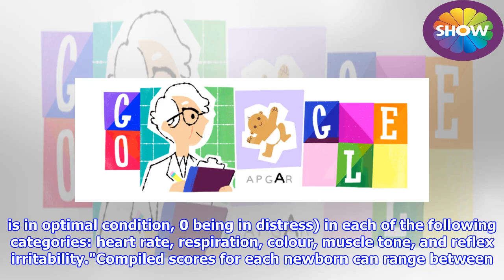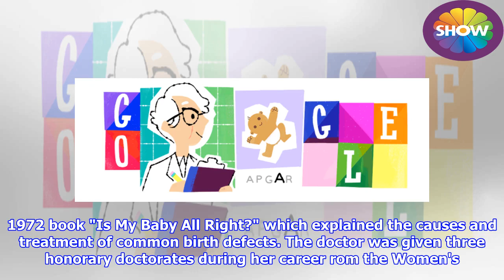Virginia Apgar: Google Doodle celebrates doctor who PIONEERED life-saving treatment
► The American anesthesiologist would have been celebrating her 109th birthday. Dr Apgar was born on J...